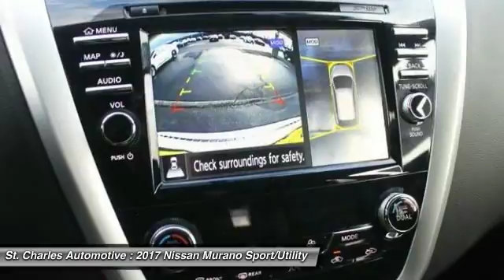2017 Nissan Murano St. Charles Hyundai 47391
2017 Nissan Murano SL

We Make AMAZING Happen at St. Charles Nissan. Serving the St. Charles County and St. Louis Metro area since 1979! Low Price Guarantee!! Hurry in for 0% financing now through the end of the month on most popular models! Stop in today to find out why your friends and neighbors buy thousands of cars from us each year! Some rebates require financing through NMAC. Destination not included. See dealer for details. We carry the largest Nissan inventory in the state of Missouri and back up our commitment to offer the greatest selection and purchasing convenience to our customers. You will find no dealer mark-ups or addendums to the manufacturer's sticker prices here. We mean it when we say No Gimmicks - No Games! We attempt to make your buying experience straight-forward. St. Charles Nissan is not responsible for any errors on vehicle options.